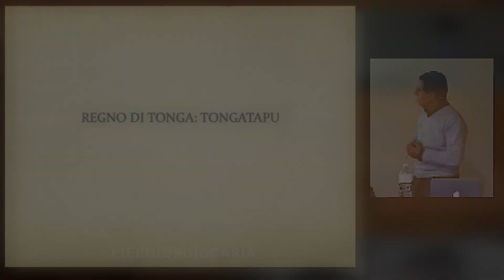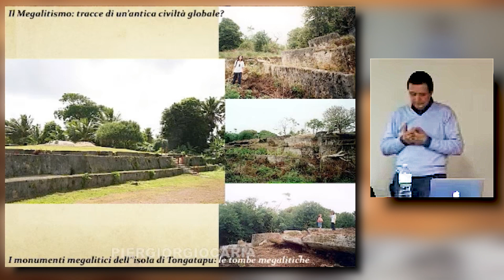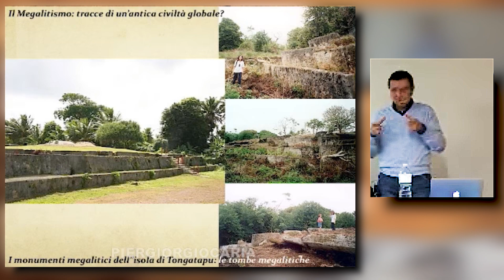Pier Giorgio Caria – Megalitismo – Isola di Tongatapu